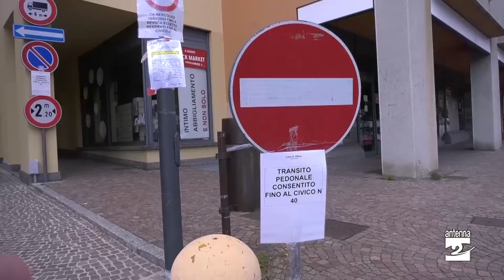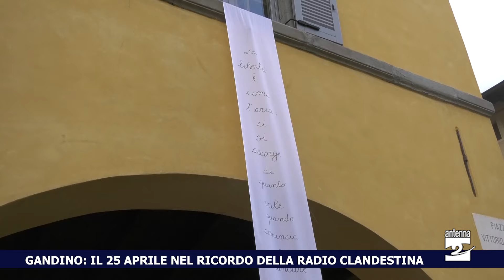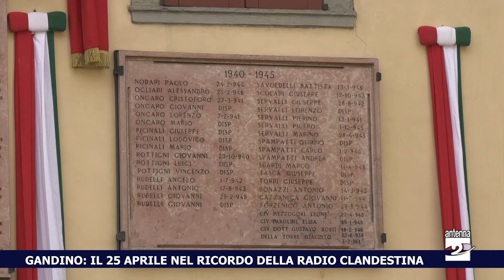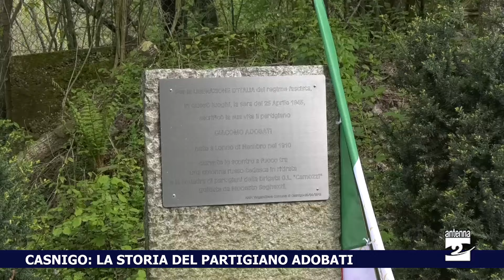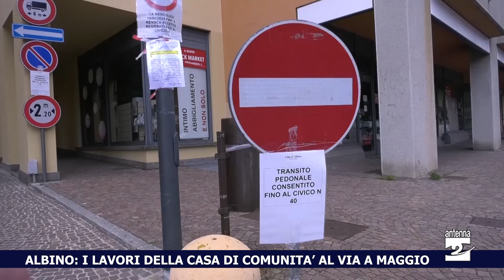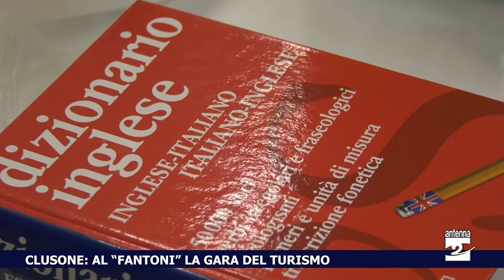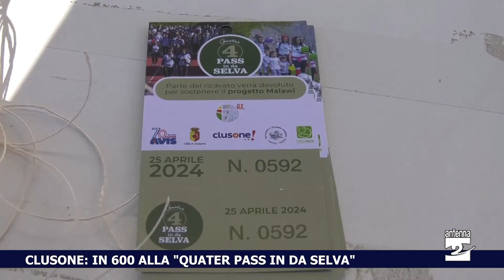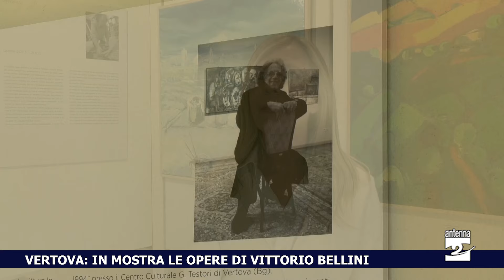Antenna 2 Tg 25 04 2024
Le notizie:

Parzanica. Ciclista cade sulla statale. Intervengono i soccorsi.

Gandino. Il 25 aprile nel ricordo della radio clandestina di Giuseppe Mosconi.

Casnigo. La storia del partigiano Adobati, morto nel giorno della Liberazione.

Albino. I lavori della casa di comunità nell’ex convento di Sant’Anna al via a maggio.

Clusone. Al “fantoni” la gara del turismo

Clusone. In 600 alla "quater pass in da selva" con il gruppo sportivo delle Fiorine. Parte del ricavato alla missione in malawi di Tino Trussardi.

Vertova. All’ex convento in mostra le opere di Vittorio Bellini.